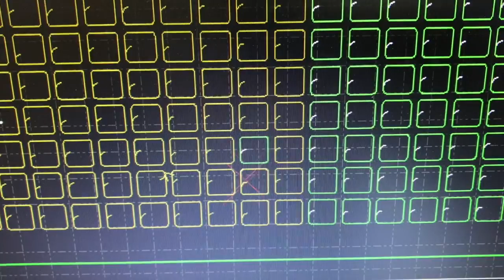Aluminum Race Car Panels with Hustle Standard (FAB Forums inspired) - CNC Fiber Laser